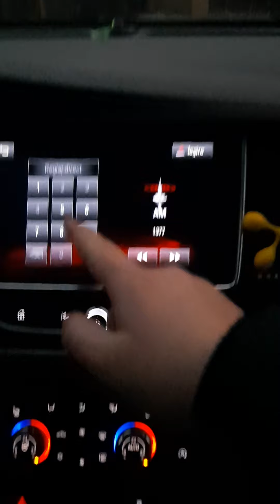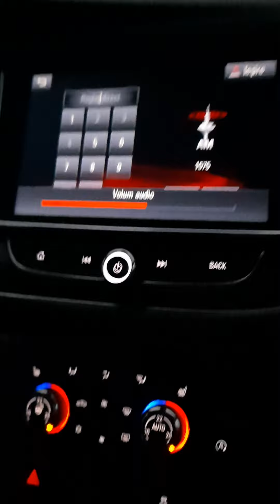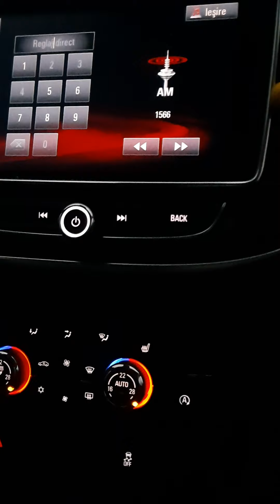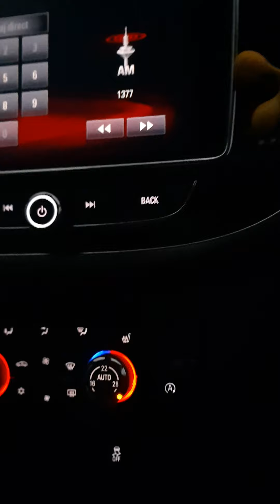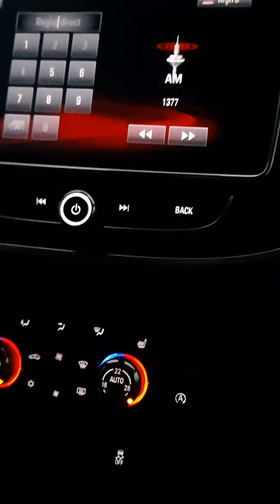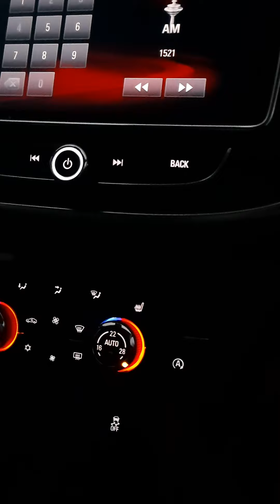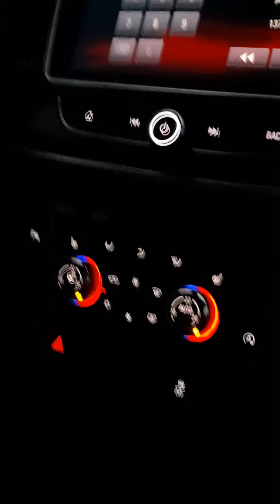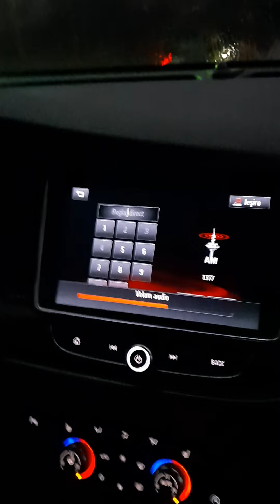(MW DX) signal from Asia in my car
Came out and I tuned into MW, noticed strong signal from Asia

1377 CNR 1 Xingyang, China
1566 FEBC Korea, Jeju island, South Korea ( The signal may not be realy that)
1575 Voice of America Thailand
Also tried for 972 KBS 1 Korea, but it seems to be hard to catch this station